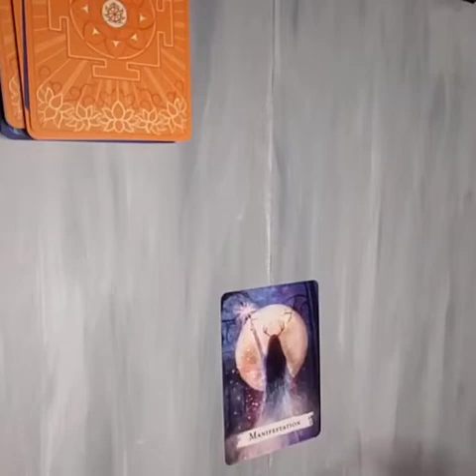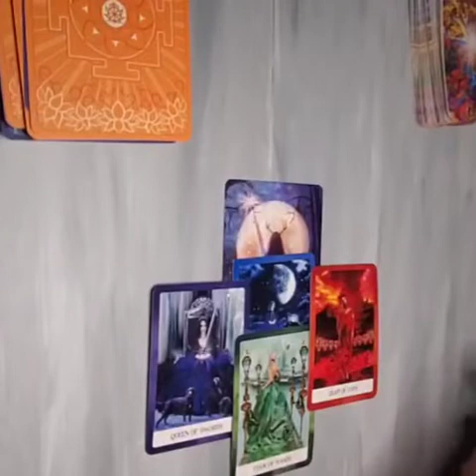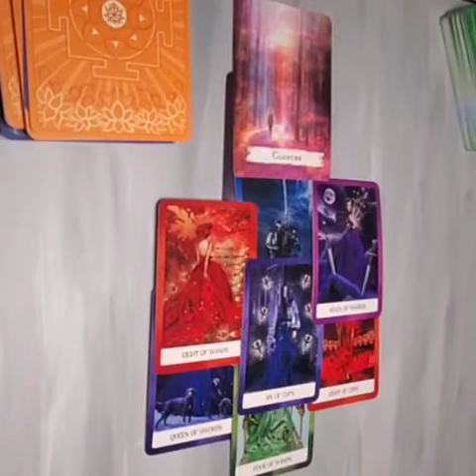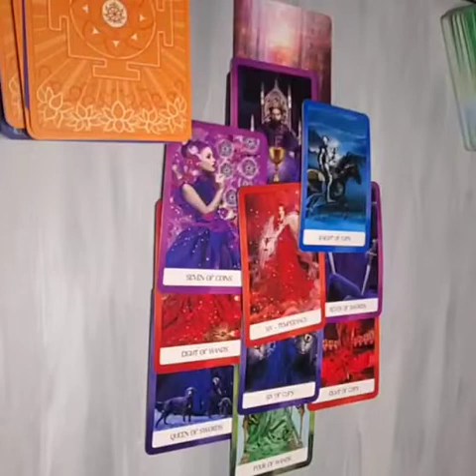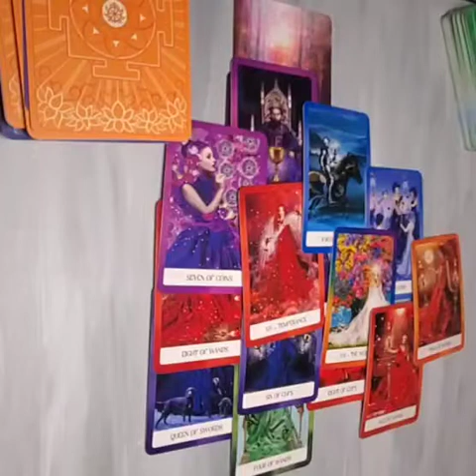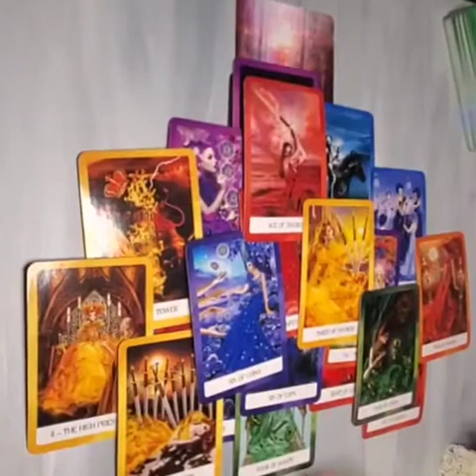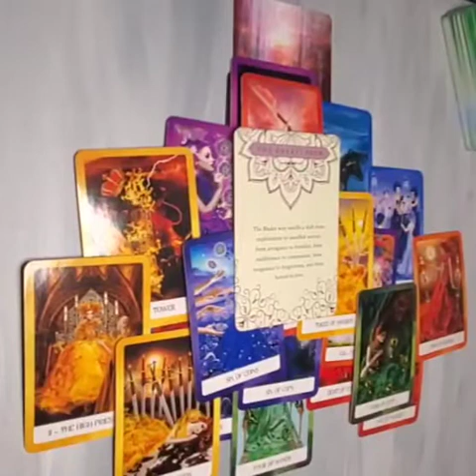Leo ---10 May - 16 May 2022 ------A weird love read for you....